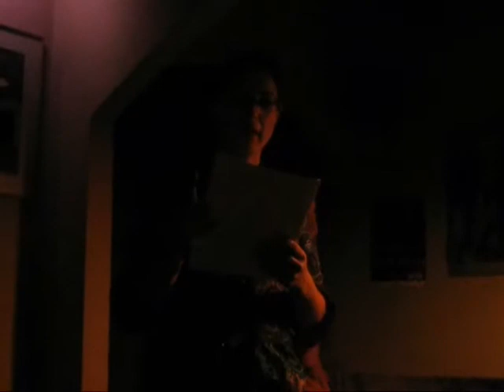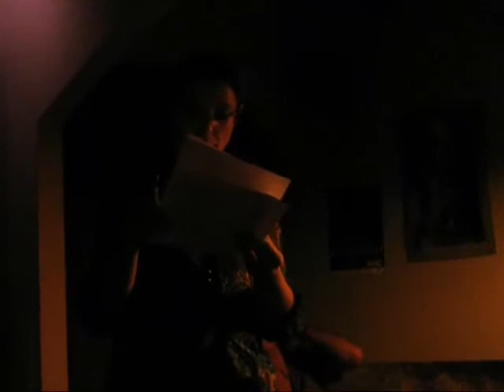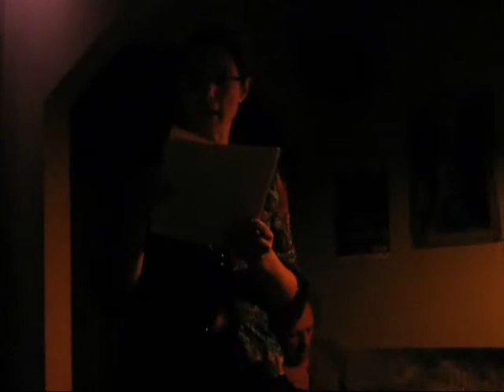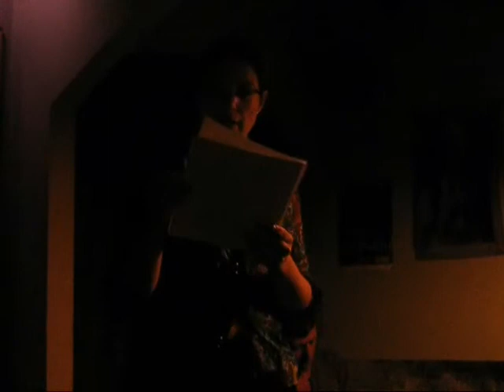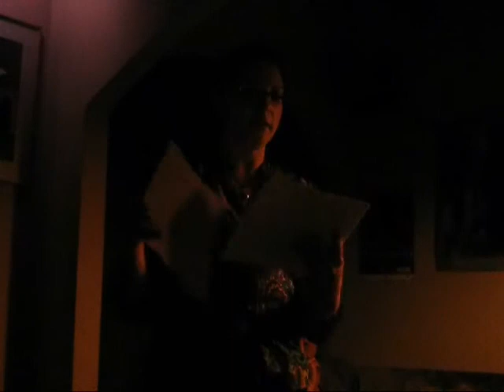Paula lee un relato suyo parte 1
Slam de cuentos en l' Antiquari.